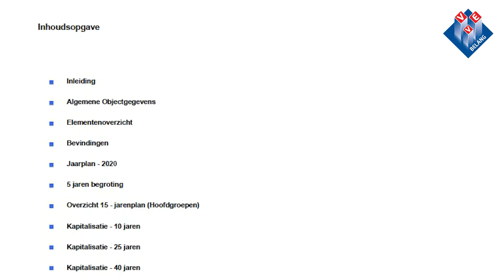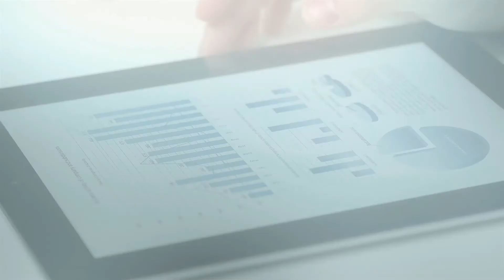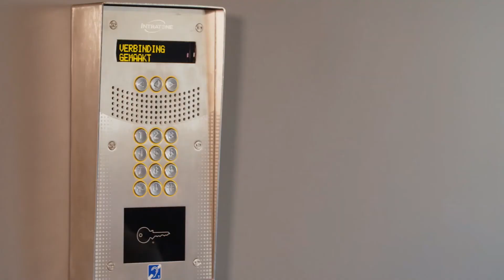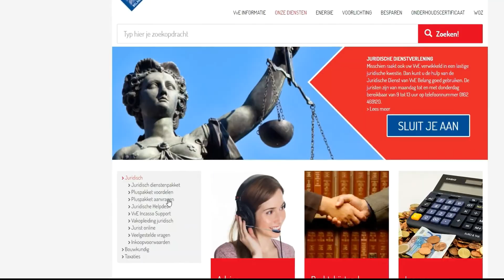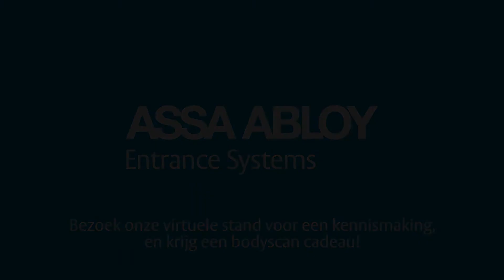De week van de VvE - rondetafel onderhoud-duurzaam-financiering - Van der Velden Rioleringsbeheer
Van der Velden rioleringsbeheer is marktleider in Nederland met
ruim 55 jaar ervaring, heeft een landelijke dekking en biedt een
compleet dienstenpakket, zoals rioleringsbeheer, onderhoud
van olie- en vetafscheiders en een calamiteitendienst. Van der
Velden rioleringsbeheer levert de kwaliteit en service die de
markt verlangt. Dit uiteraard met de best opgeleide mensen
en modern, innovatief materieel.